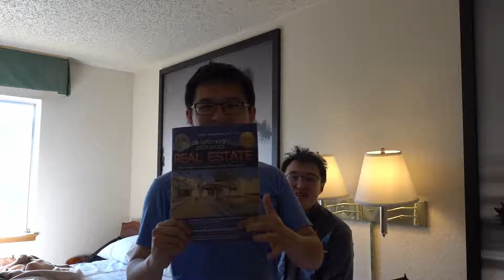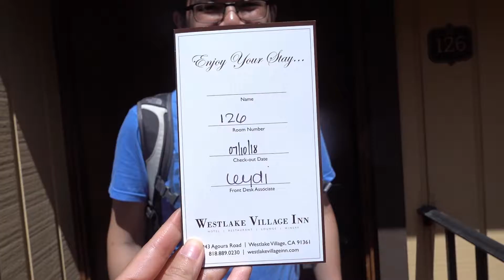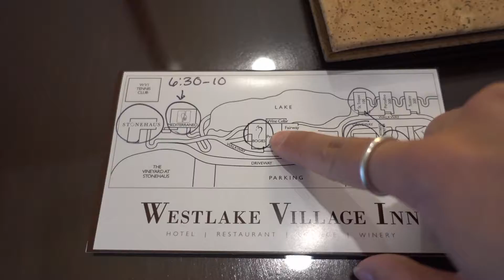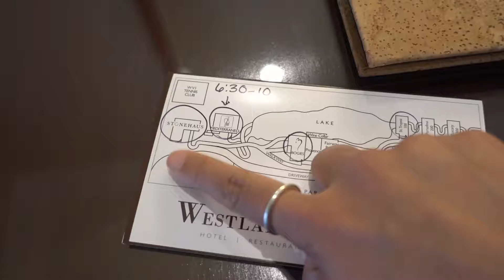|Travel Vlog| Xi'an Food in LA, The Grilled Cheese Truck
Drove from Joshua Tree to LA, had Xi'an food, head to Westlake Village, local concert in Agoura Hills and The Grilled Cheese Truck